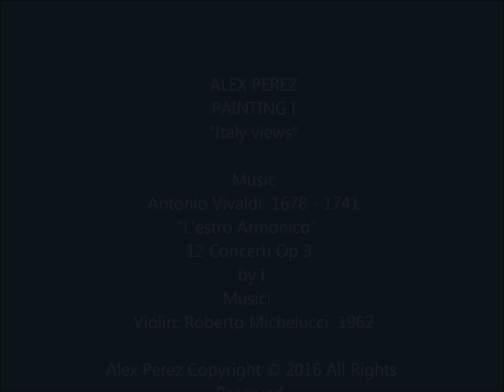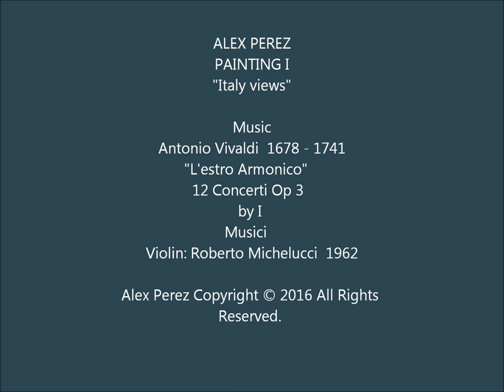Alex Perez "Italy views" music by I Musici - Vivaldi violin Roberto Michelucci (1962)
Alex Perez paintings "Italy views"
music by I Musici - Vivaldi L'estro Armonico violin Roberto Michelucci  (1962)

Cursos de pintura realista en Santiago y Viña del Mar - Chile

Credits:
Music
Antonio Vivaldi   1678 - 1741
"L'estro Armonico"   12 Concerti Op 3
 by I Musici
Violin: Roberto Michelucci  (1962)

Alex Perez
Born in Santiago, Chile, in 1946, fourth generation of artists. He express his own artistic passion by recording nature on the canvas in a conventional and realist painting manner. Has exhibited in several countries, his works are included in private and public collections worldwide.
The subjects of his paintings include rural landscape and sea views, figure and still life. The drawing and the composition are the basis of his painting. Perez´s still lifes characterized by the symbolic position of the objects within the composition and the atmosphere that surrounds them. In the landscape highlights the perspective, the atmosphere and point of view of the scene.
His paintings invite the viewer to enjoy a visual experience of balance and tranquility.